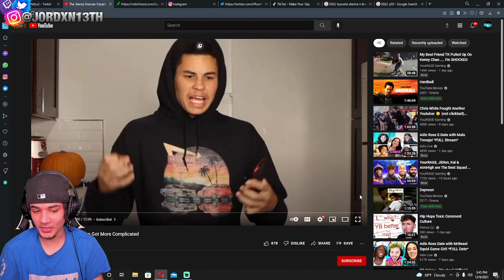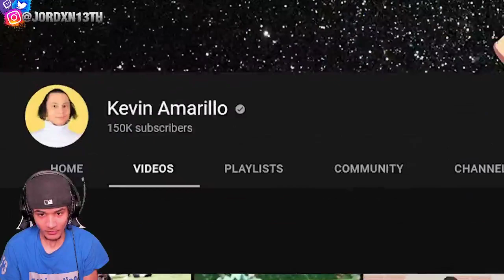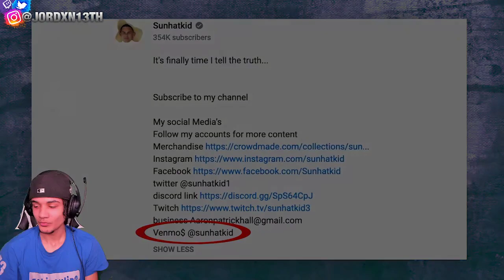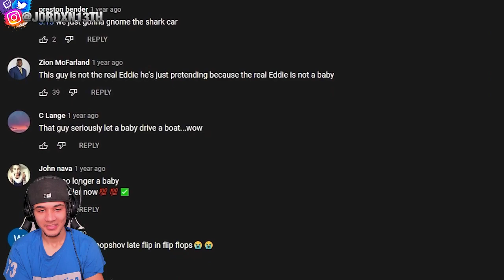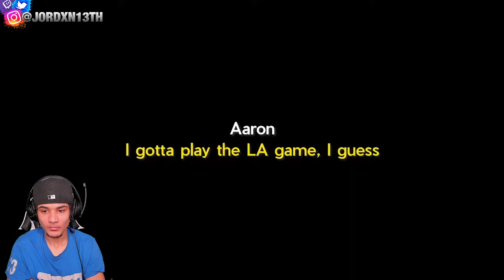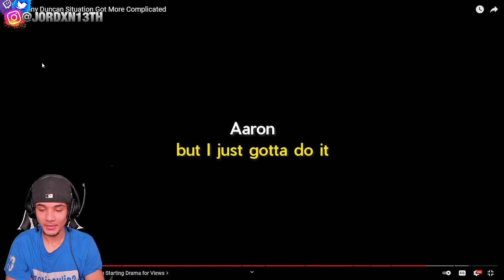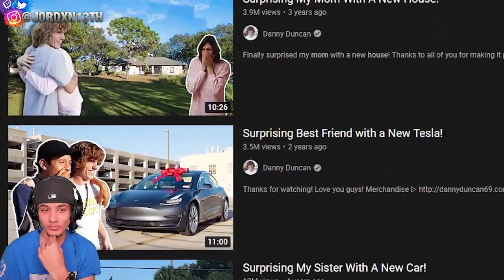Reacting to Patrick Cc: "The Danny Duncan Situation Got More Complicated"